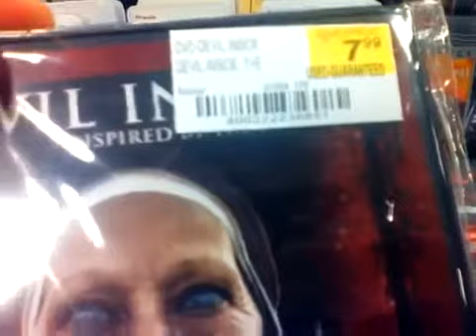warrenharper 28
pyrocynical